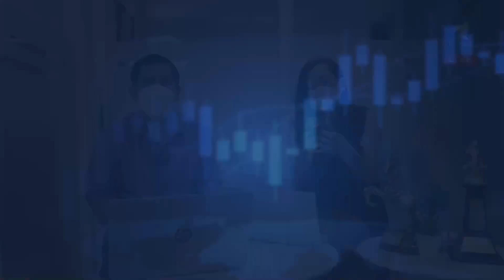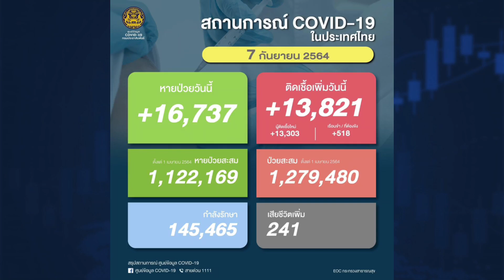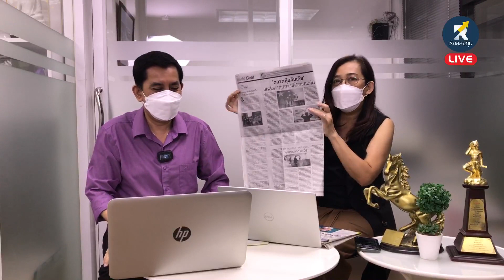อัพเดทเทรนด์ทุน: "ชี้ประเด็นฉุดแบงก์ไทยฟื้นช้ากว่าเพื่อนบ้าน" (7 กันยายน 2564)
อัพเดททิศทางเศรษฐกิจ รวมถึงเทรนด์การลงทุน ทั้งตลาดหุ้น ทองคำ น้ำมัน ผ่านเพจ facebook : เรียลลงทุน กับคุณปิยมิตร ยอดเมือง และคุณขวัญชนก วุฒิกุล สองผู้ดำเนินรายการด้านเศรษฐกิจและตลาดทุน ที่มีประสบการณ์กว่า 30 ปี พร้อมเชื่อมโยงข้อมูลรอบด้าน ทั้งข่าวสารจากในและต่างประเทศ ครอบคลุมทั้งข่าวจากตลาดหลักทรัพย์ฯ และ ก.ล.ต. รวมถึงบทวิเคราะห์จากหลากหลายแหล่งข้อมูล